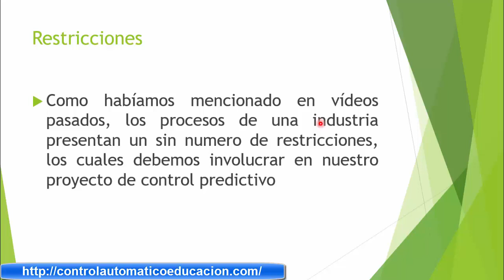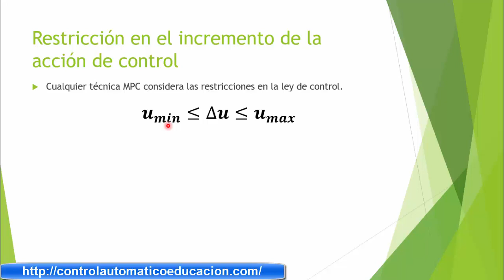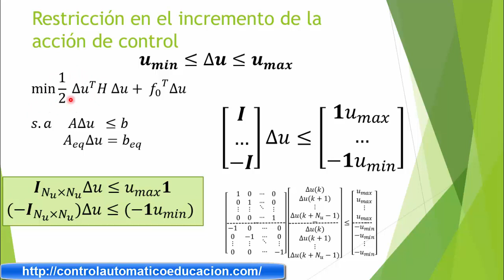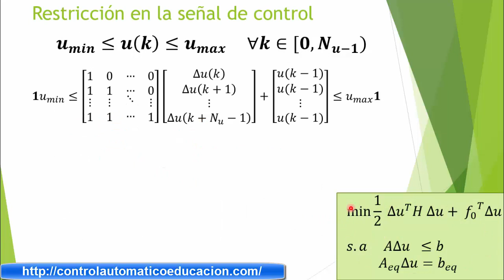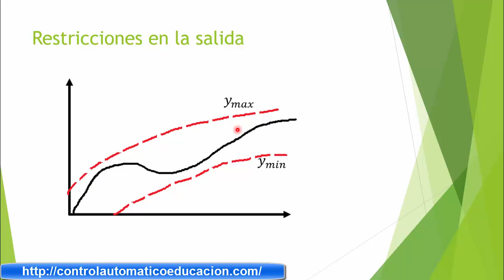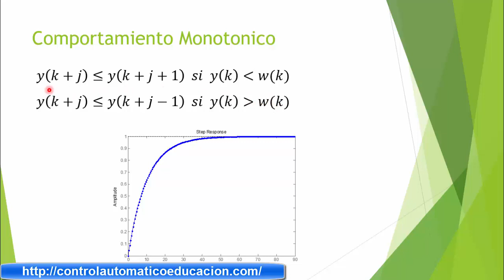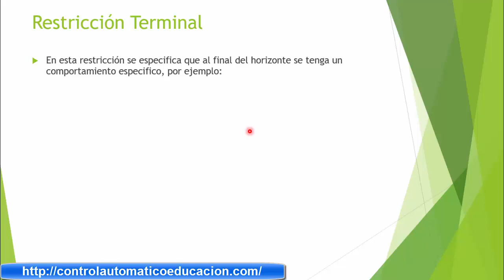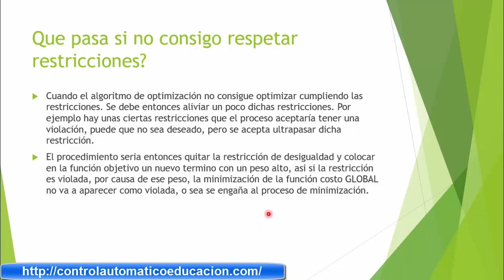6. Control Predictivo MPC con Resticciones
En esta entrada aprenderemos como colocar las restricciones dentro del algoritmo de optimización de un control predictivo MPC. En la pagina pueden encontrar un código de implementación que puede servir como ejemplo.